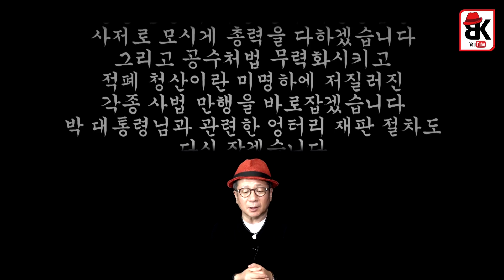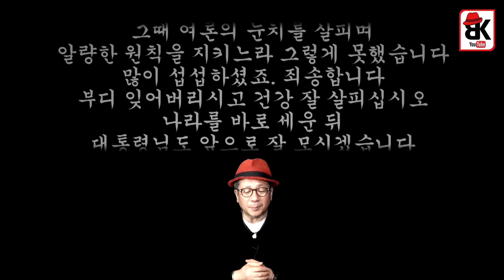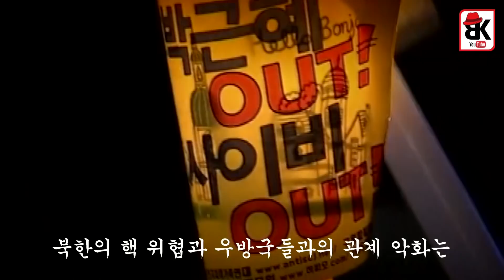[뽕평] 박근혜대통령에게 황교안, 유승민, 김무성, 조원진 답장 썼다 [20.03.05]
[뽕평] [20.03.05] 박근혜대통령에게 황교안, 유승민, 김무성, 조원진 답장 썼다